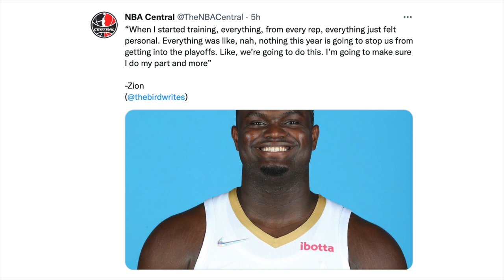Lakers May Problema Ayon Kay Harden! Curry Natuwa Sa Balita! Zion Desidido Pumasok Sa Playoffs!